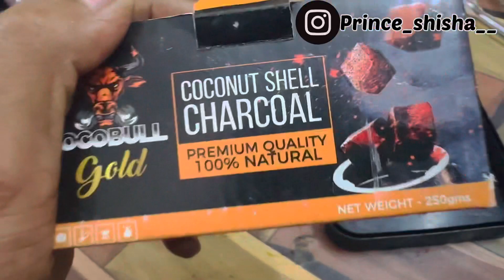Today Iam Showing how to make Egyp Chillum | prince shisha | Hookah’s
Available Now
Follow Me old account was hacked